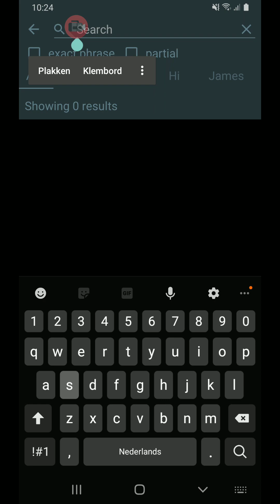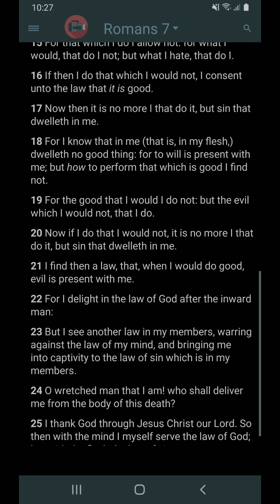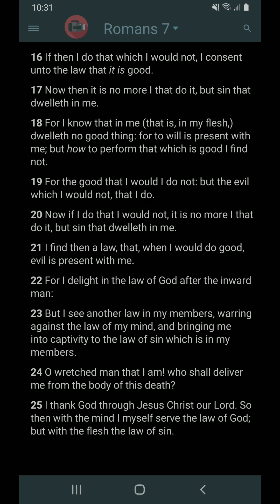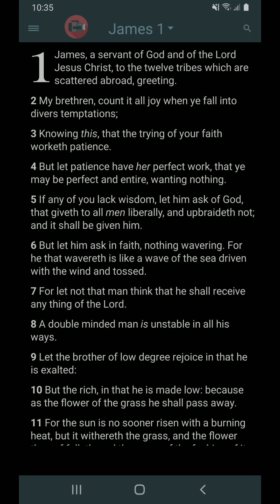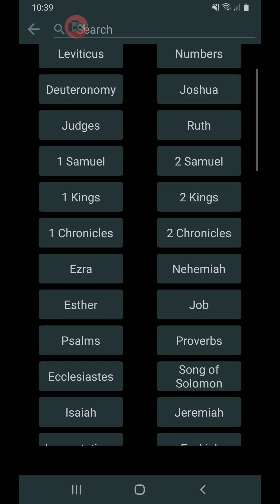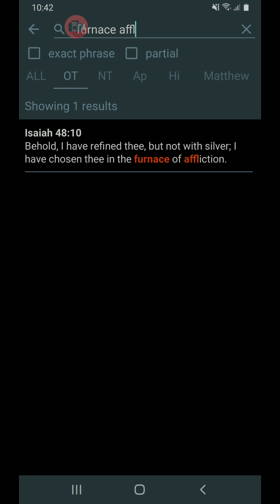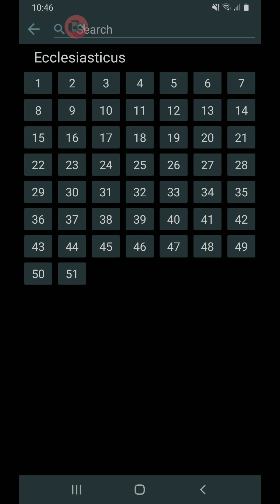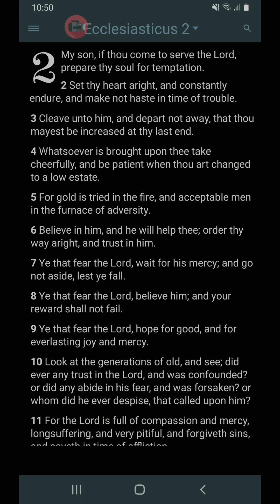My brethren, count it all joy when ye fall into divers temptations;